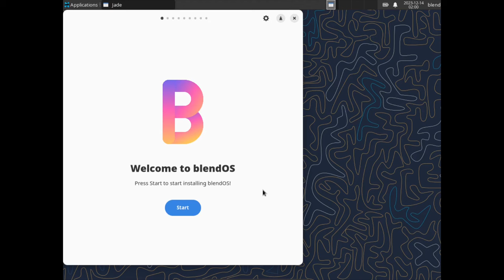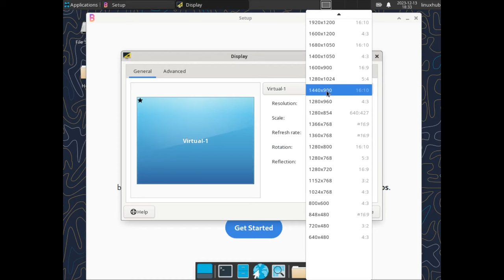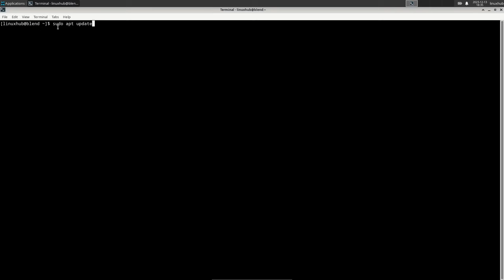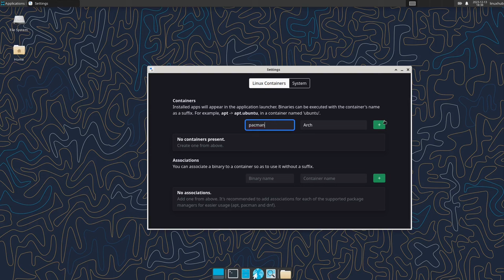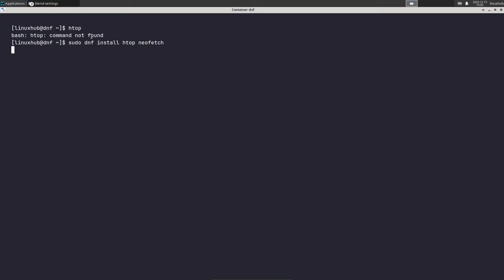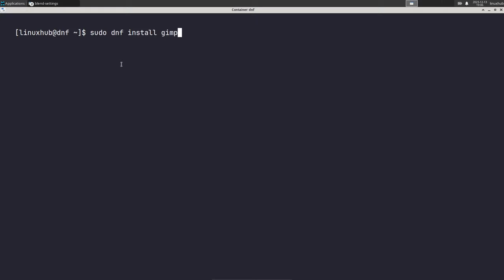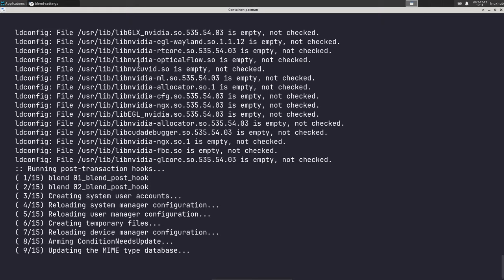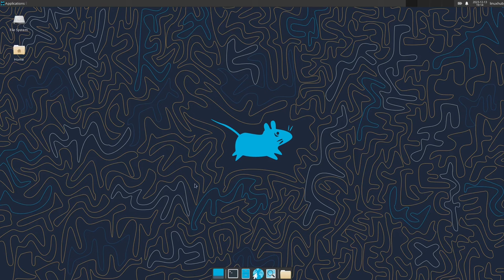blendOS - Install and Overview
OS Type: Linux
    Based on: Arch Linux
    Origin: India
    Architecture: x86_64
    Desktop: Cinnamon, Deepin, GNOME, KDE Plasma, LXQt, MATE, Xfce
    Category: Desktop, Live Medium
    Status: Active

blendOS is an Arch Linux-based, rolling release distribution which automates installing software from supported distributions (Arch, Fedora, and Ubuntu) into containers. blendOS tries to make software management in across containers feel native and provides access to the user's home directory for each container.